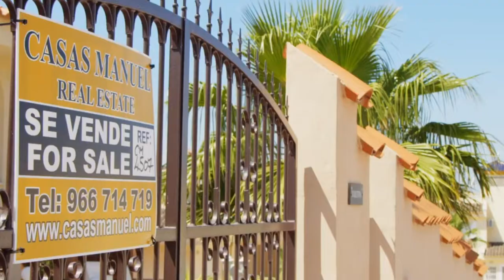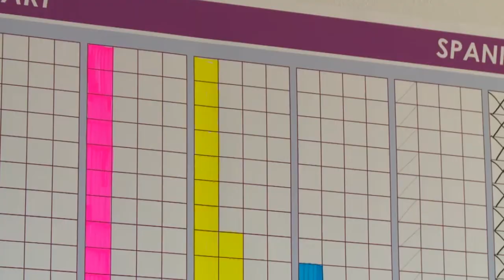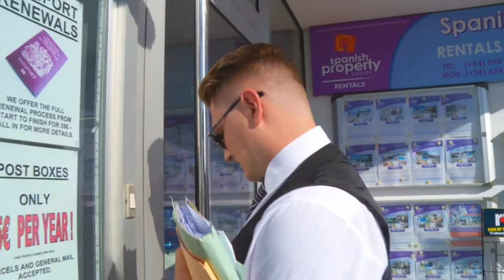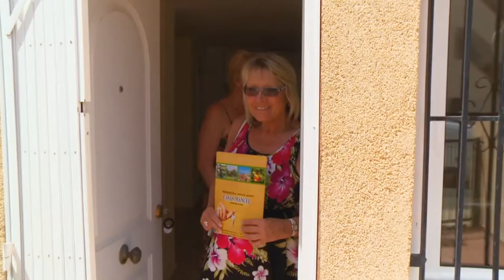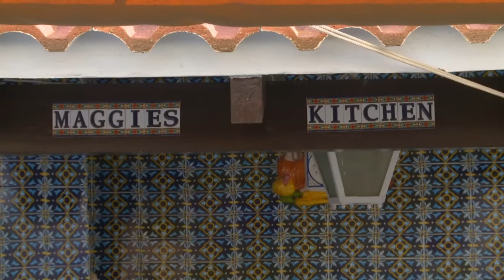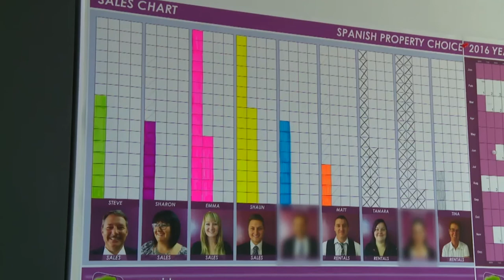Estate agents COMPETE for TOP Salesman! | FULL EPISODE | Sun, Sea & Selling Houses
Selling houses isn't always a competition... unless you turn it into one! And to be honest, it does make things EXTRA fun!

Before Selling Sunset, there was SunSeaAndSellingHouses! Every year, thousands of Brits consider moving to Spain – or buying a holiday home, lured by the promise of blue skies, and dream homes at rock bottom prices. As a result, business is booming for our family estate agents – the Garners and the Rodriguez. From bargain beachside abodes to relaxing rural retreats, we follow them as they attempt to sell sun-starved Brits their perfect Spanish home. But it's not all house hunting and hard bargaining for these close-knit clans. They also know how to fiesta, and we discover what life's really like for these family estate agents living, working and enjoying life on the Spanish Costas.